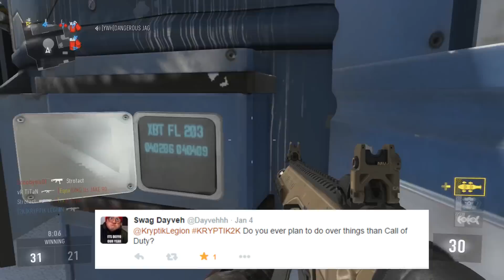"2K Q&A!" -SUBSCRIBER SPECIAL!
Yoo, we did it! 2K! Thank you so much you guys are awesome! I hope you enjoy the video! Unfortunatly Im really ill at the moment but Ill continue to try my best and get videos out there for you guys! Have a great day people!